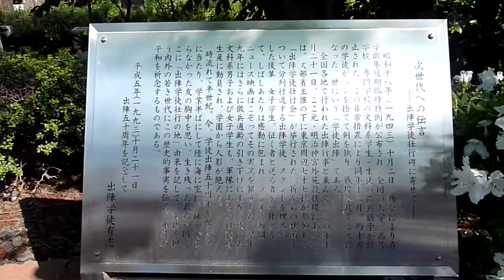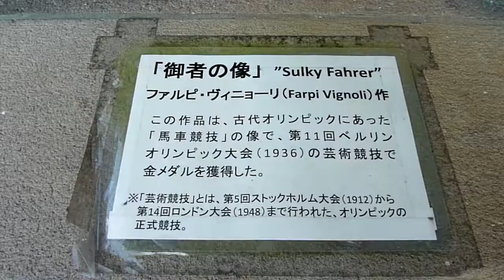場外、バックスタンド側外 / 国立競技場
国立競技場スタジアムツアーにて

撮影：Panasonic LUMIX DMC-TZ7